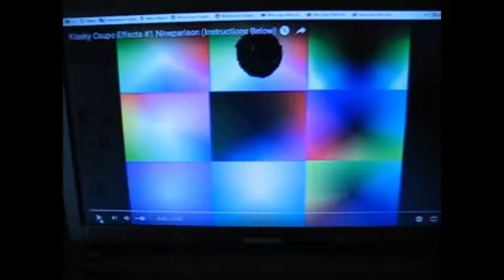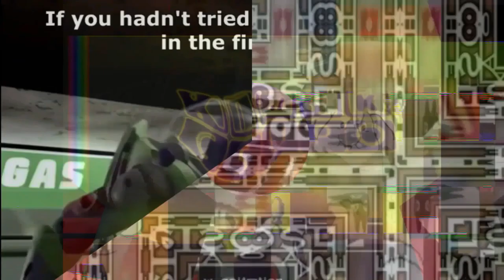6.../R.../(.../P.../T.../The Learning Company Logo